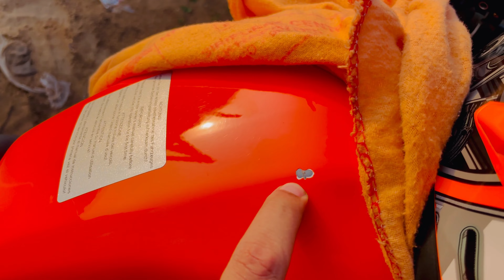WoRsT ExPeRiEnCe Of mY LiFe ThAnTHadi BeAcH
This is Dippak
Very much passionate about Dance🕺🏻& Acting 🎭
Love to ride bike 🏍️
A Big movie buff 🎥

My channels

Video Recording
Apple iphone12 pro Gold

Navigation
Samsung Galaxy S21 5G

Mic
BOYA by - MM1 universal

Tripod
ULANZI MT-08 Extension vlog tripod

Bike riding jacket
Alpinestars T-GP PLUS R V3

Bike riding gloves
Royal enfield urban hustler ( Rover v3 )

Go pro back pack
Lowepro LP36913

Mobile holder
BOBO BM4

Phone case waterproof

GoPro tampered glass

GoPro Tripod
3- way grip 2.0

Phone tripod
Yantralay ulanzi

Mobile gimbal
DJI OM 4

Wireless AirPods
Apple AirPods

Helmet mount

Mobile tripod mount
Yantralay ulanzi

GoPro
Memory cars sandisk

GoPro mic

Bike riding Helmet
Steel bird

Helmet locker

Tyre Air Pump

Umbrella
Mart 3

Smart watch
Huawei Watch GT